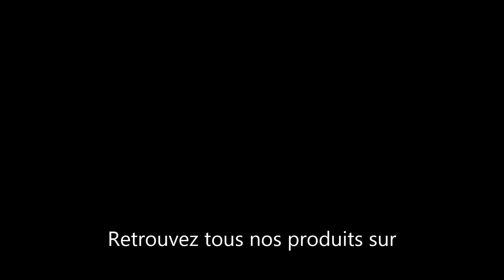Gel UV Mat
Gel uv de finition mat, il donnera un rendu mat à toutes vos couleurs.

Facile d'application il se pose en une fine couche.